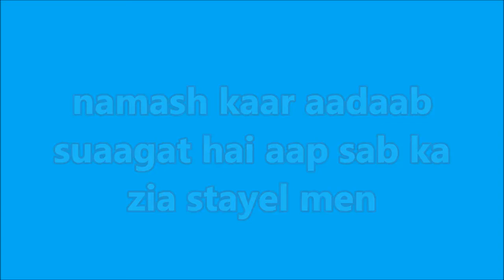Design of Women's Dress zia Style Design (8)औरतों के कपड़े की डिजाइन ज़िआ स्टाइल डिज़ाइन (८)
This video explains the design of women's clothing, Xia Style Design (8)
इस वीडियो में समझाया है औरतों के कपड़े की डिजाइन ज़िआ स्टाइल डिज़ाइन (८)
is veediyo mein samajhaaya hai auraton ke kapade kee dijain zia stail dizain (8)